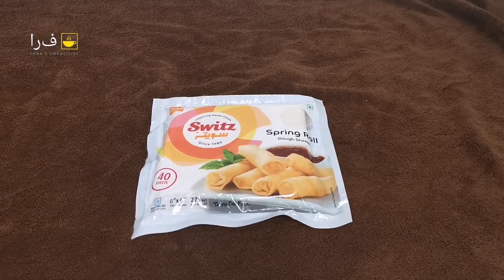പണ കിഴി||PANAKIZHI || STUFFED WITH NOODLES || EASY SNACK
ഇഷ്ടപ്പെഇഷ്ടപ്പെട്ടെങ്കിൽ സബ്സ്ക്രൈബ് ചെയ്യാൻ മറക്കല്ലേ 👈❤
❤❤❤ Support ☝️❤❤❤